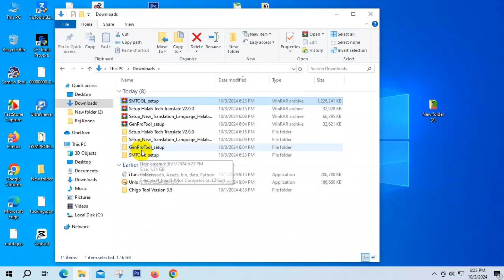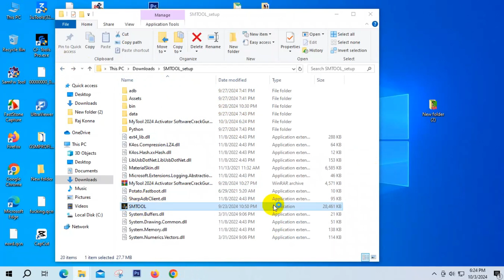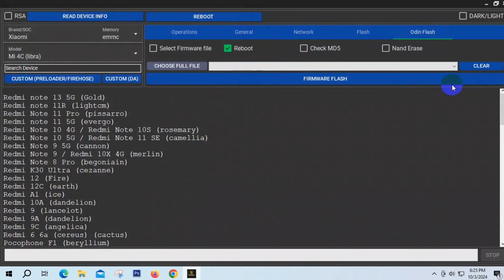SM Tool 2024 Latest Version Software Free Download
Password : softwarecrackguru